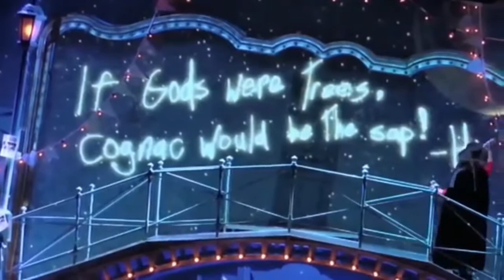Phillipa Soo looking a lot like the girl from Amelie (Audio Fixed)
I've just fixed the audio. Enjoy!